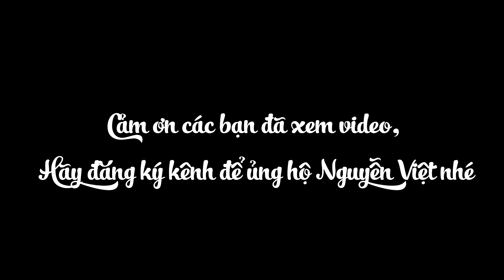Điệu nhảy của các cô gái HMong Hà Giang - Nyob Zoo Xyoo Tshiab năm 2019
© Copyright by Nguyễn Văn Việt☞ Do not Reup